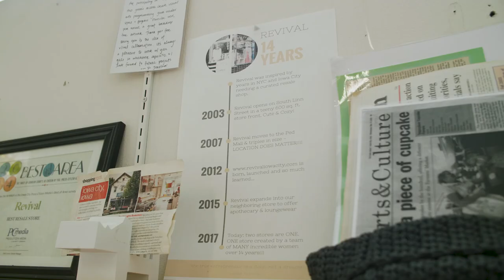Shopping Genius - Downtown Iowa City Shops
With each store comes a compelling story. From the initial thoughts of developing the store’s concept inspired by the owner’s passion to moments of inspiration and perseverance that lead to successful milestones, each of the Downtown retailers have a timeline of his or her store. Over the past two years, we introduced the shopping geniuses of Downtown Iowa City, the shopkeepers and the shoppers. The genius now is the shop itself. From the curation that goes into its concept from the start, the choice in the shops location(s), innovations over time, and future endeavors, each shop has it’s own story to tell. Here’s a preview of some of the stores you’ll hear from in the weeks to come; follow along to learn more about the stores who make up Downtown Iowa City.